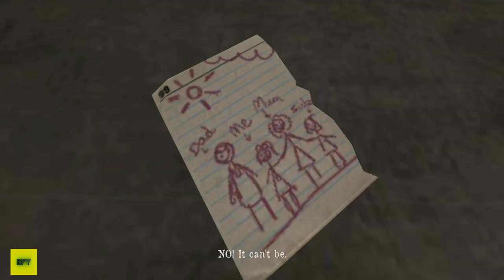Mr Meat - New Update New characters New secret ending Full Gameplay (Android,iOS) Part 2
🎮 About this game:The zombie plague arrived to your neighborhood! Your neighbor, the butcher, is a zombie hungry of blood. He has no soul and only wants kill, to have blood and fresh meat to eat. He has become a serial killer and his house in a mix between a haunted house and a prison. This creepy zombie, known as Mr. Meat, is a serious criminal case. His new hostage? A girl. She is locked in this prison house that seems a haunted house. Death is after her, your scary zombie neighbor is going to slay her...if nobody avoid it. Your mission is rescue her and save her life!

How to do it in this horror game adventure?
★ The walking dead can hear your moves, use this to your advantage and hide to mislead him. If their eyes catch you, he'll try to kill you!
★ Solve puzzles to rescue the girl alive from the house of the serial killer.
★ Use the gun and be a sniper! Be the zombie catcher that this game needs! Action is guaranteed!
★ Enjoy excellent ambiental sounds and graphics during your jail break!

If you want a realistic, creepy and scary sniper, zombie catcher experience, play now 'Mr Meat: Horror Escape Room'. Action, blood and fear assured!

Headphones are recommended for a full experience against the walking dead neighbor.

In each update new content will be available to solve this criminal case. We are open to suggestions by email or in the review section!

- This horror game contains ads. -